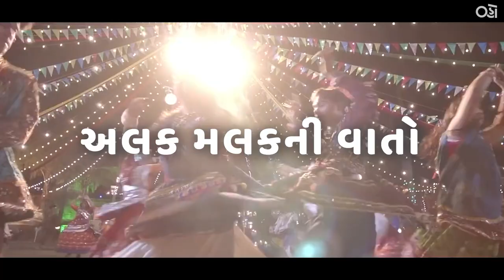Happy Birthday Gujarat | Alak - Malak Ni Vaato Ep.12 | ગુજરાત સ્થાપના દિવસ Special | Oho Gujarati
Happy 63rd Birthday GUJARAT Brooooo!!

શું આપણે ખરેખર ગુજરાતને સારી રીતે ઓળખીએ છીએ?

Shot by : Pratham Bhatt
Edited by : Pratham Bhatt & Kandarp Joshi

About:
► / ohogujarati